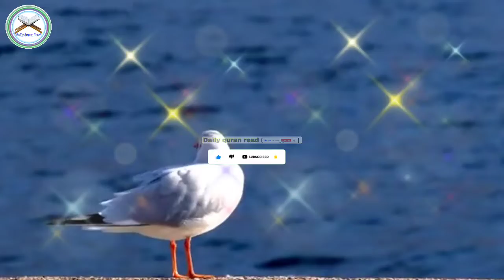surah al anfal | quran tilawat | surah al anfal full hd background | heart touching,most beautiful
beautiful voice recitation of holy quran by muhammad talib,